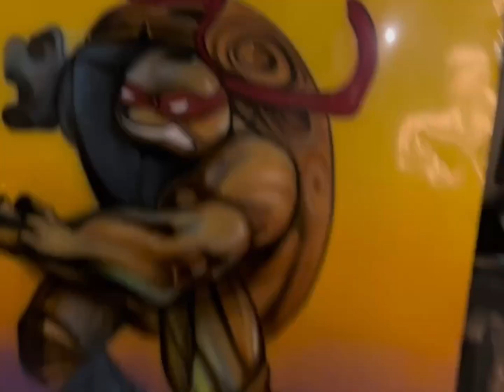un Arroyo de Riego en Mexico // Irving Castillo Vlogs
SEGURO NIÑOS EN ILLINOIS

Hi, sign up to be a Spark driver at the Once approved, install the Spark Driver app and complete the in-app setup using my referral code “ICRLOJ2W” so that we can both earn an incentive once you complete enough Spark trips! Note: incentive details will be shared with you within 1 day of finishing app setup. See list of eligible Referral zones

Video Editing
CapCut